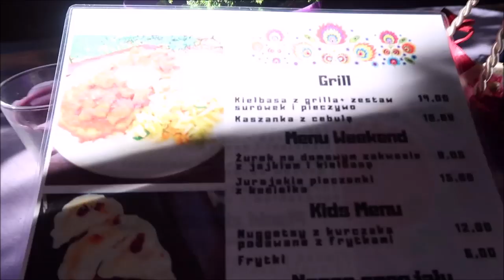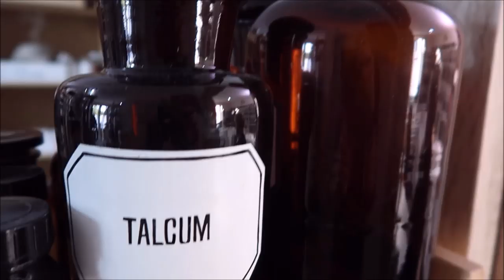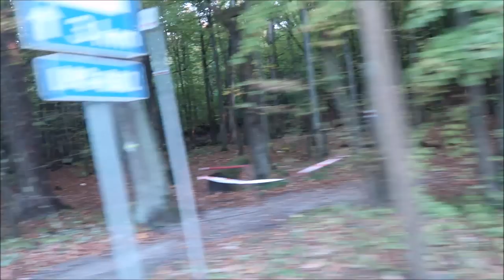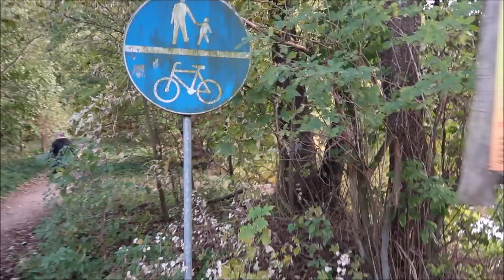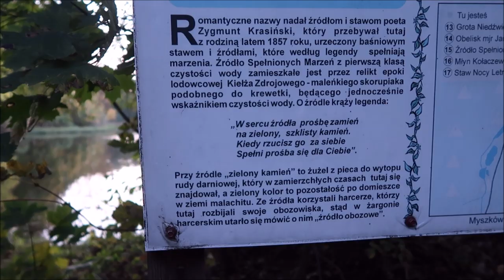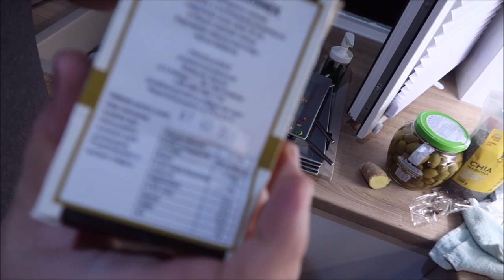Wizyta w Cedrowych Wzgórzach 10 2019